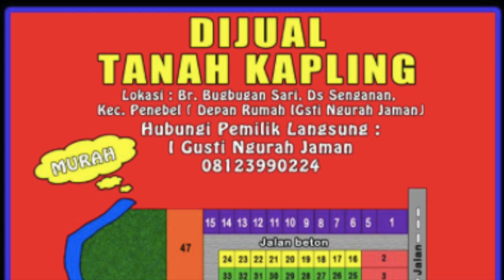Kemajuan pembangunan Bamboo House バンブーハウス建築途中経過 Jatiluwih Bali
バリ島エコ生活！なるべく自給自足♪